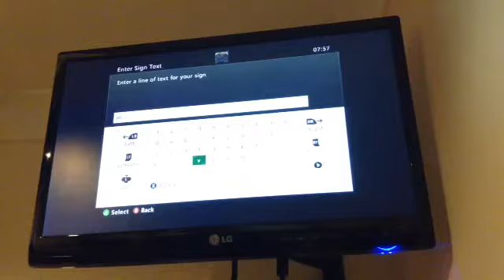Minecraft Xbox: alien adventures: igloo (8) part 2